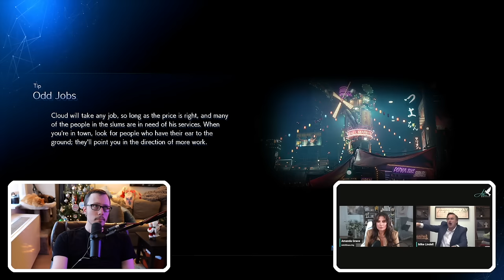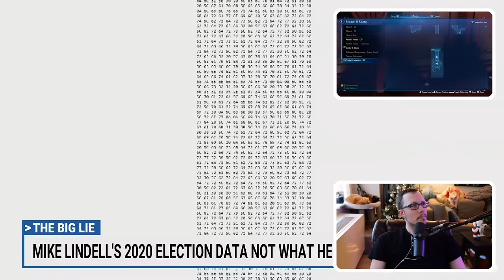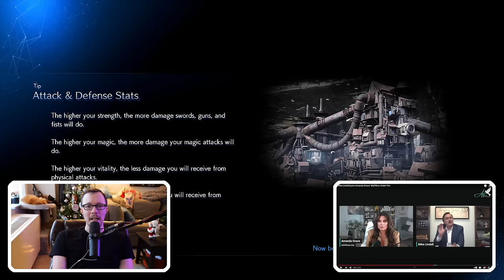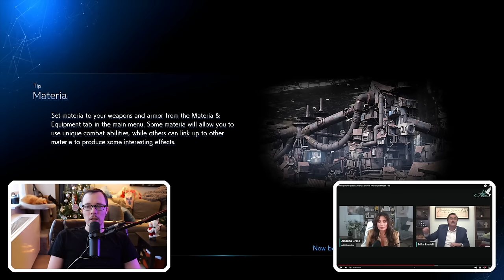is lindell going to lose his lawsuits? | P2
Get my book (Understanding Jehovah's Witnesses):
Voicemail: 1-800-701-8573